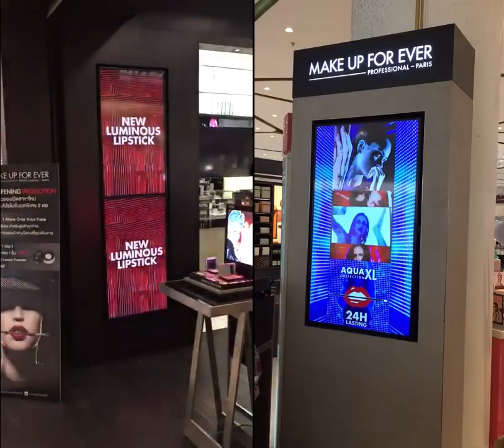Digital Signage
ออกแบบและติดตั้งระบบ อินเตอร์แอคทีฟ ฟลอร์ ทัชสกรีน ป้ายโฆษณาดิจิตอล เขียนโปรแกรม งานเช่า สำหรับอีเว้นท์ต่าง

ดูรายละเอียดสินค้าเพิ่มเติมได้ที่
หรือติดต่อที่ไลน์ Line ID: idisplay_media